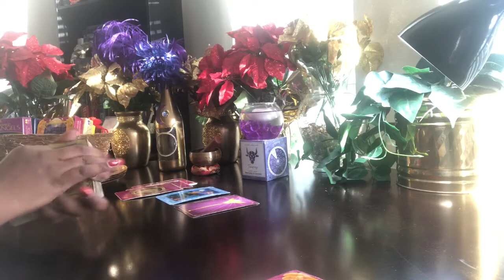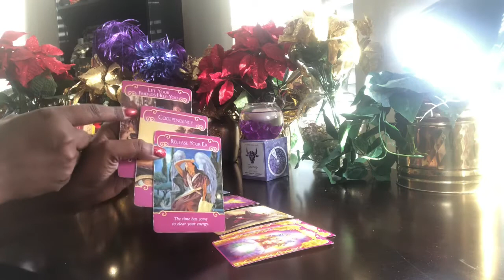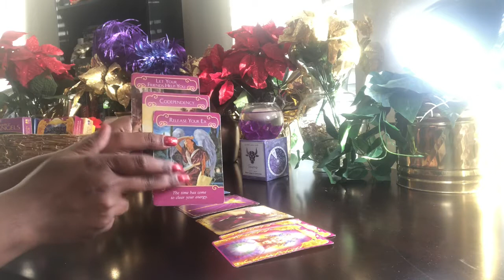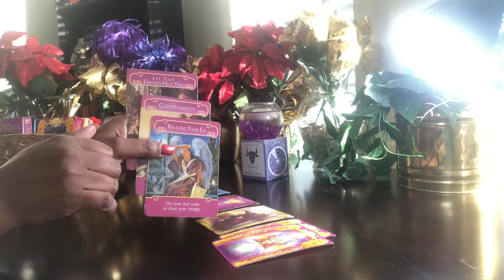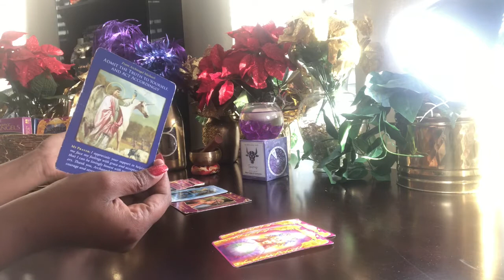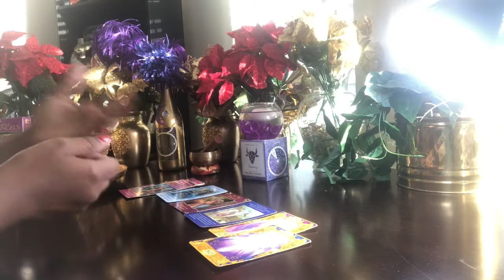Virgo You Must Release The Ex TOTALLY! - New Moon Reading - December 2019